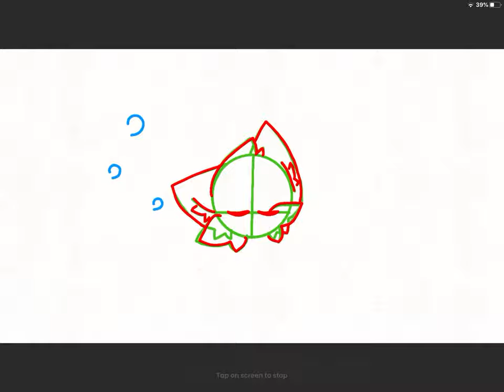Sway test🌚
Uh yes